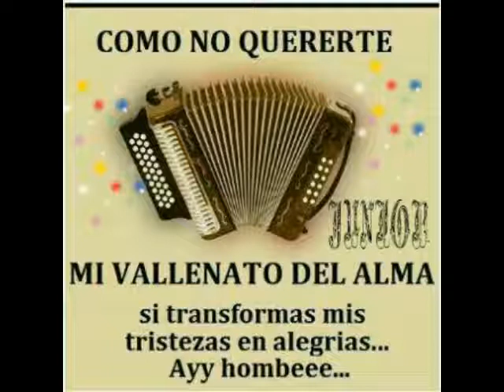Mi Novia Mujer - los Diablitos de Colombia